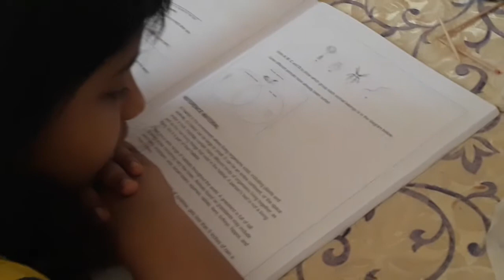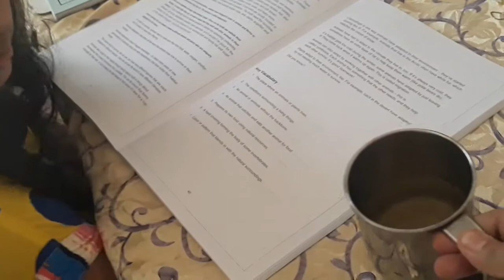Thai green papaya salad. Friday (18/9/20) vlog #73